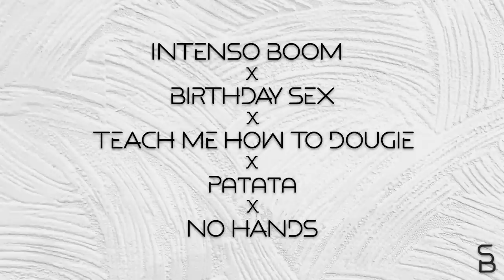5 SONGS Mashup Tiktok (Samuele Brignoccolo Mashup)